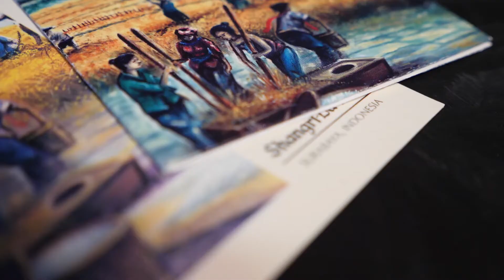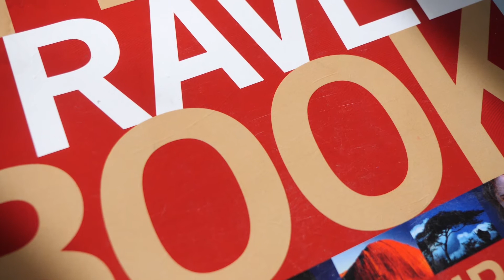Lessons learned during Covid-19 stay at home order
Hello my friends! This is super scary for me to share. I'm not used to making videos about myself much less with my voice or face. I created this video in less than one week for a contest by a favorite filmmaker / YouTuber I have learned from. MattiHaapojafilmfestival Like any video I create I learn so much. I am thankful for the opportunity/challenge and also thankful for the patience and support from my husband and children.